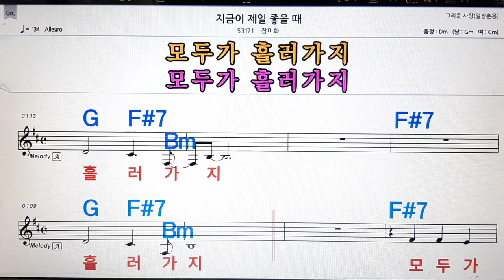지금이 제일 좋을때/장미화💋노래방, 악보,반주, 가라오케 ,코드, 가사 .💖Karaoke, Sheet music ,Chord, Lyrics ,MR